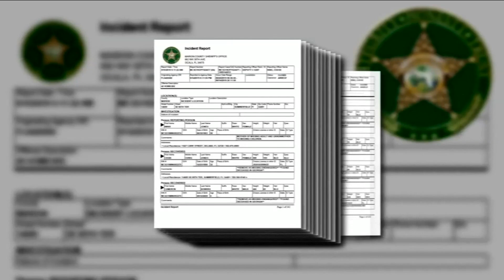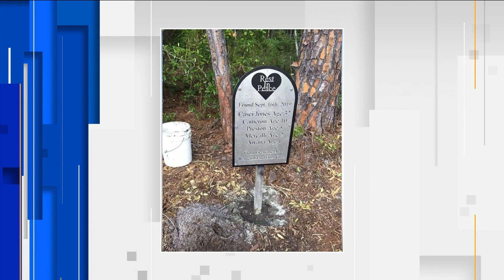Accused killer confessed in court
Michael Jones, the Marion County man accused of murdering his wife and 4 kids waived his appearance in court Tuesday morning.